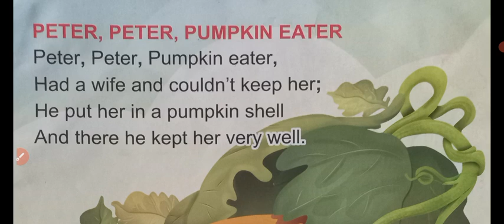Peter, Peter, Pumpkin Eater || Rhymes For Kids||Arpita Kaushik 31